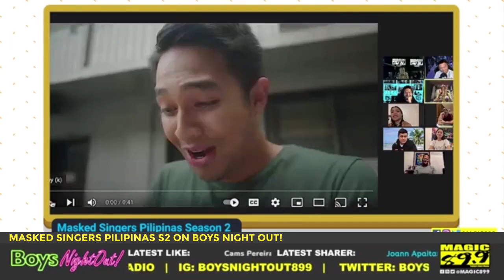Masked Singers Pilipinas S2 on Boys Night Out!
Literally a star-studded episode with The Boys! We’ve got Billy Crawford, Aga Muhlach, Matteo Guidicelli, Kim Molina, Cristine Reyes, & Bayani Agbayani on the show today! Enjoy and share some laughs with our guests only here on Boys Night Out.